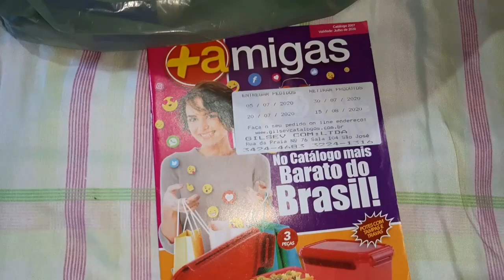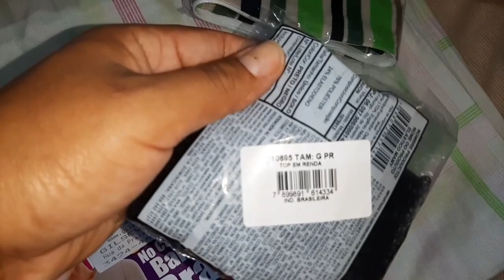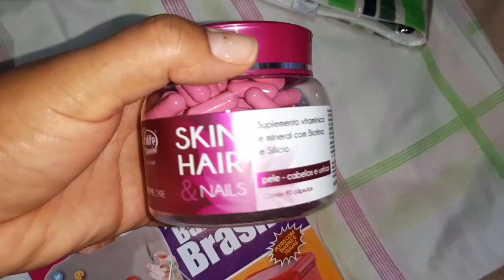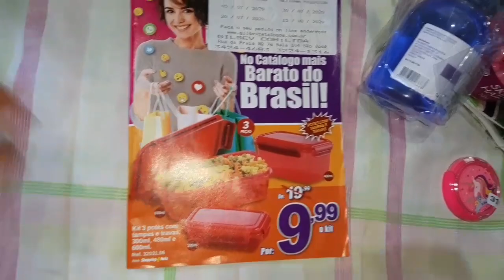Abertura de caixa da Mais Amigas 💛 Campanha 15/07 👏🏼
🌸 Oi amores mais um vídeo mostrando pra vocês a caixa da mais amigas espero que vocês gostem beijos e obrigado e não se esqueçam de dar like pra avaliar o vídeo 👍🏼💛😍